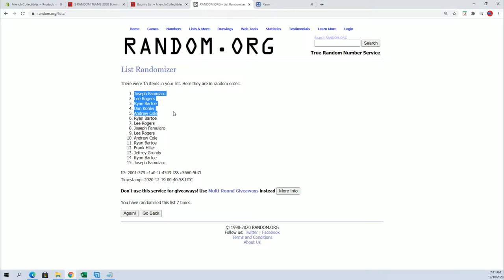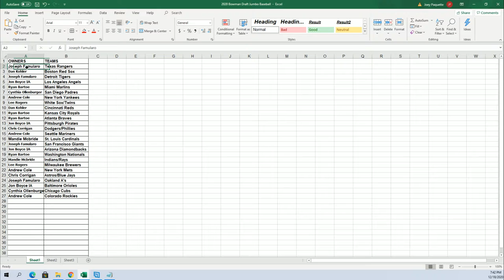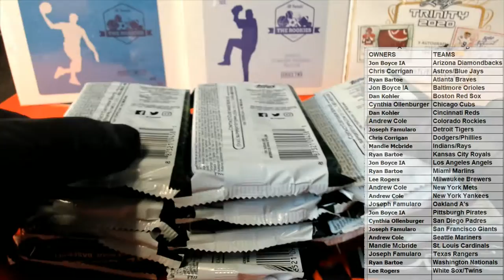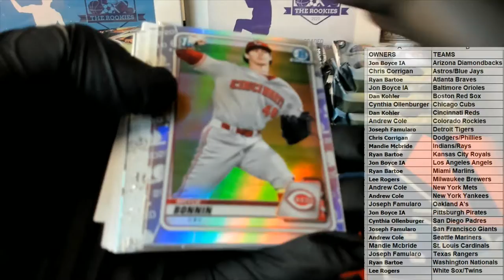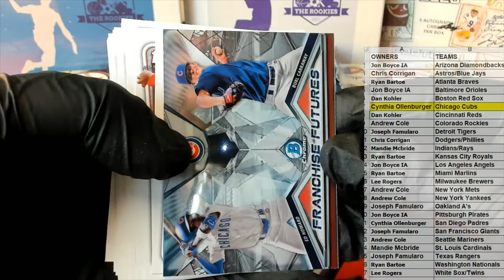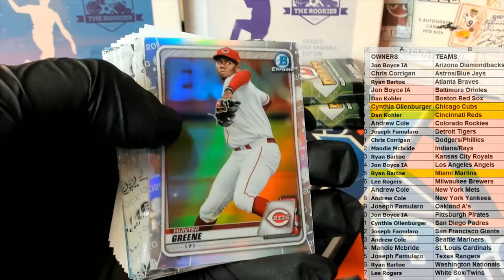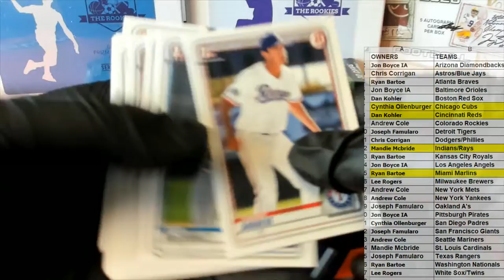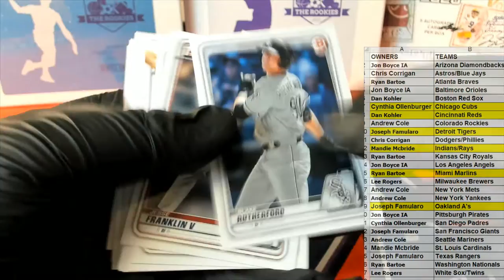2020 Bowman Draft Jumbo Baseball ID 20BOWDR2RT301